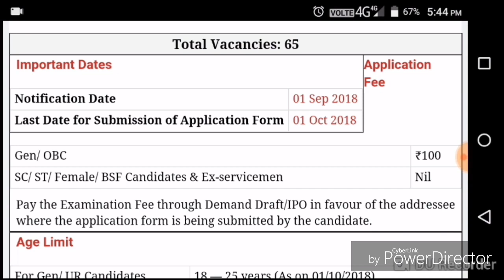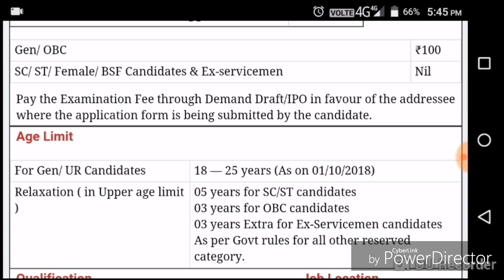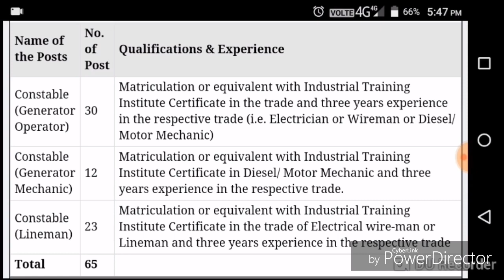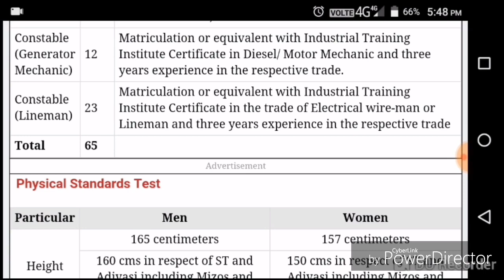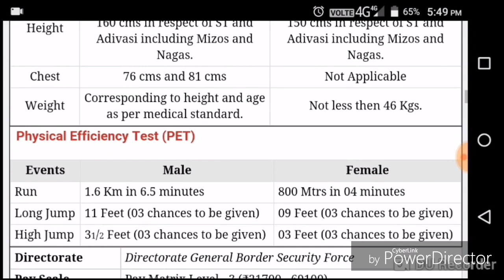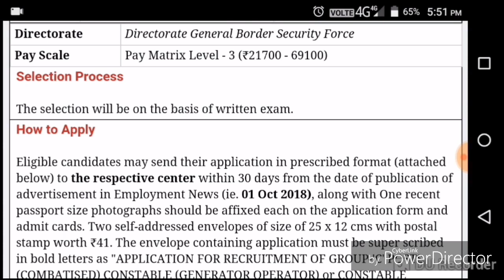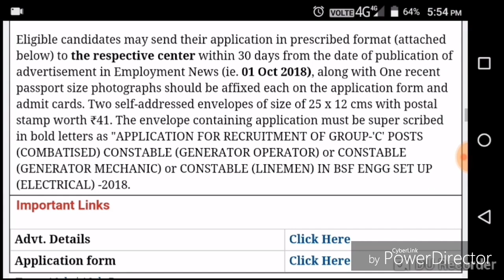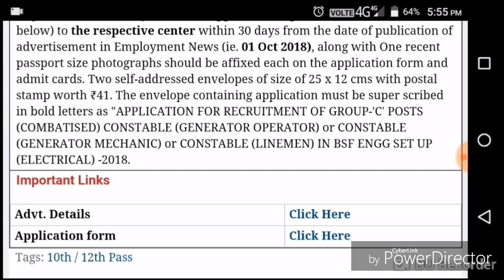BSF CONSTABLE Recruitment 2018 || 10th Pass/ITI